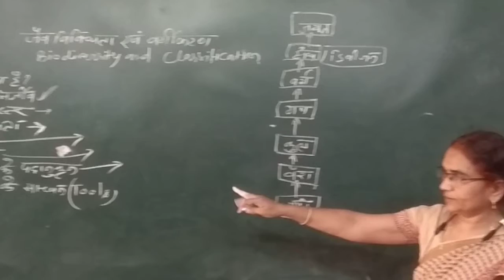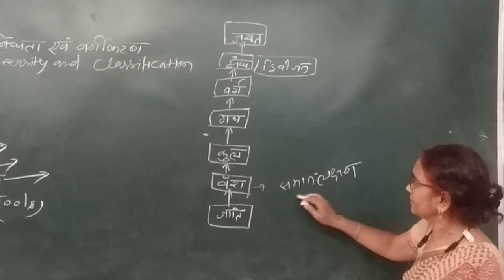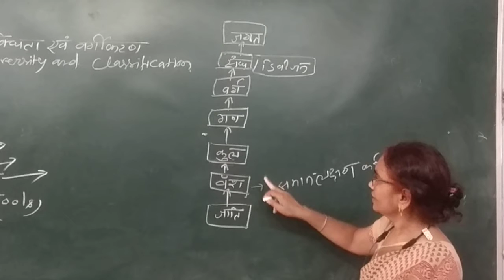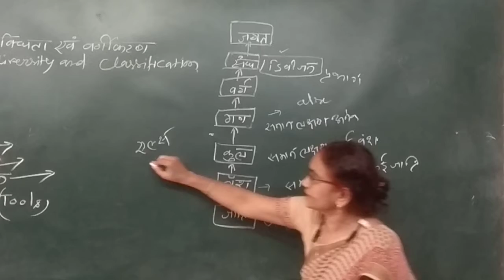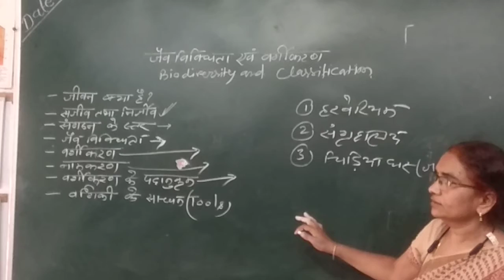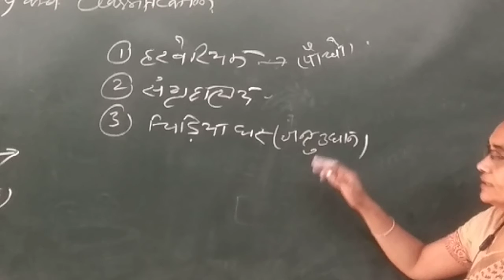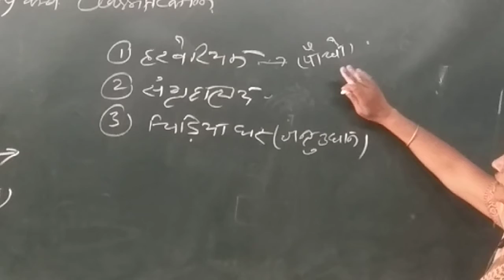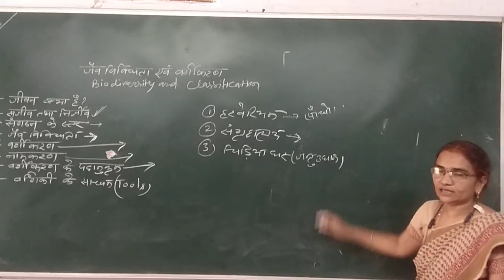Boys has Shahpur Biology Chapter , Lecturer Smt.Usha Chourasiya.